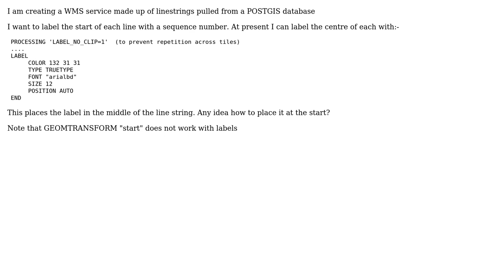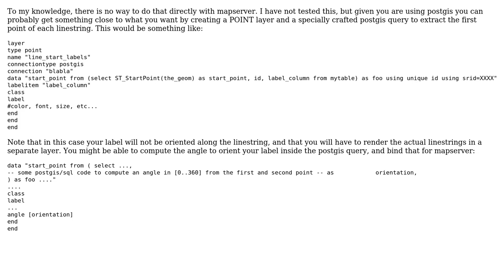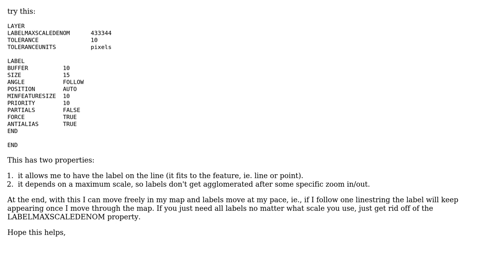GIS: Mapserver - label at beginning of line string (WMS) (2 Solutions!!)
GIS: Mapserver - label at beginning of line string (WMS)

With thanks & praise to God, and with thanks to the many people who have made this project possible! | Content (except music & images) licensed under CC BY-SA | Music | Images & others | With thanks to user user1331131 user Thomas Bonfort user Gery user Arun and the Stack Exchange Network Trademarks are property of their respective owners. You are responsible for your own actions.